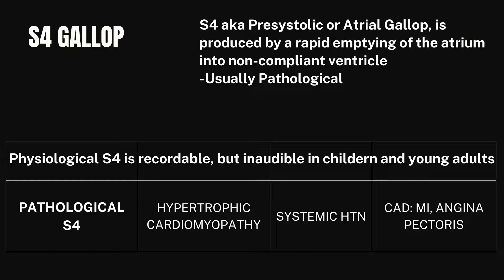Heart Sounds- S3 and S4